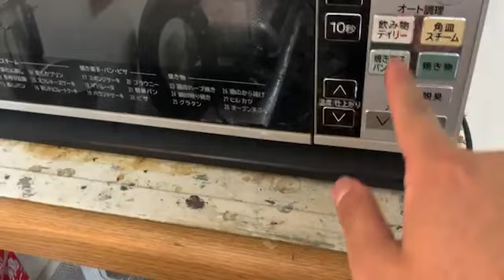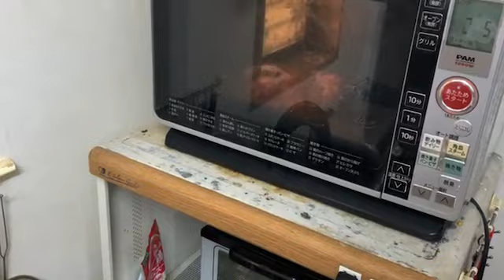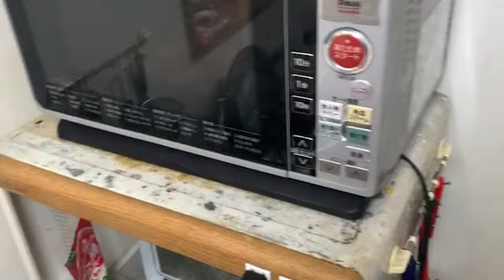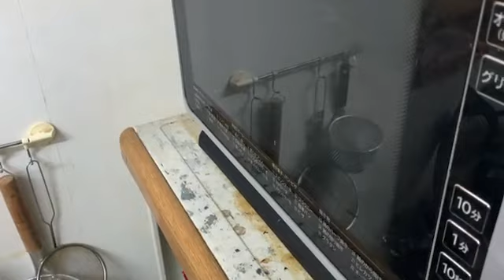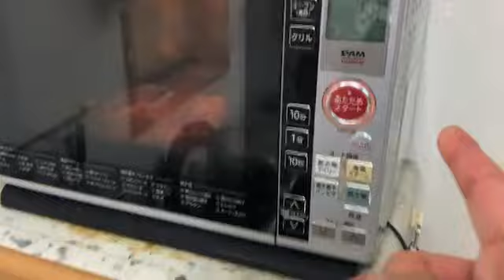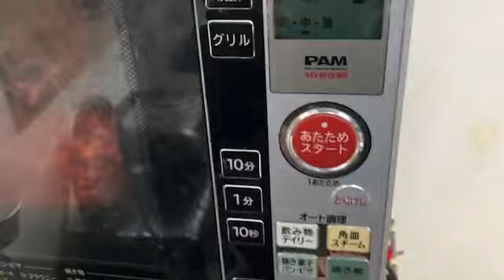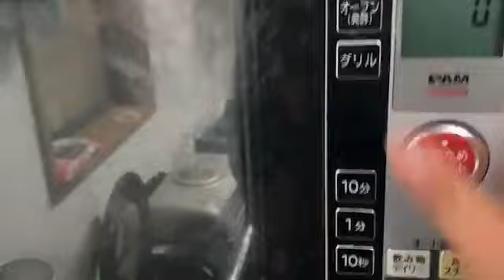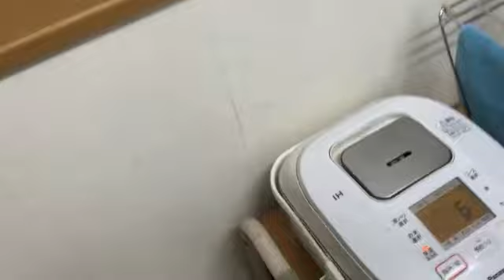マティアス 牛タン （2022年04月20日17時04分27秒）